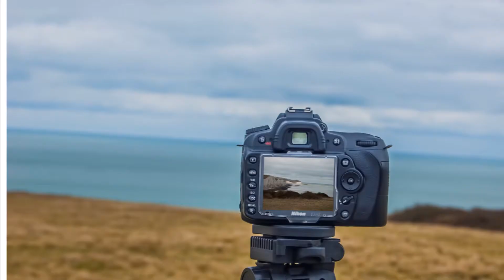Landscapes & Seascapes Compilation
Plus a few extras that I've taken just walking around my home town.

my Facebook, Flickr and at my Instapage.

Just search PenbutnoPencilPhotography on GOOGLE

NEW VIDEO COMING THIS WEEK! Cant wait to get out and about in the great Outdoors.